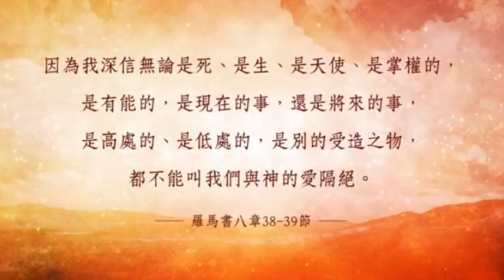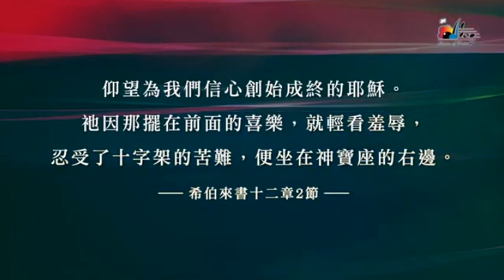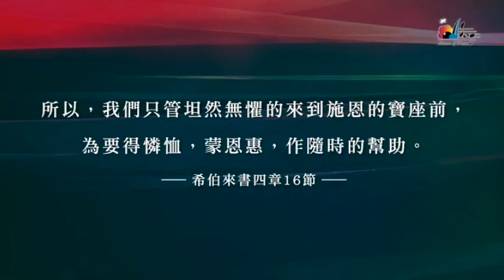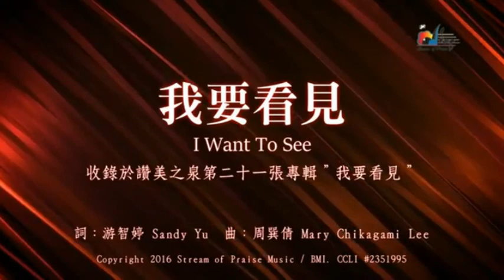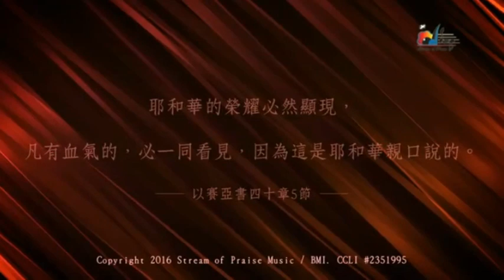敬拜讚美 08/28/2022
不變的應許
注目看耶穌
我要看見